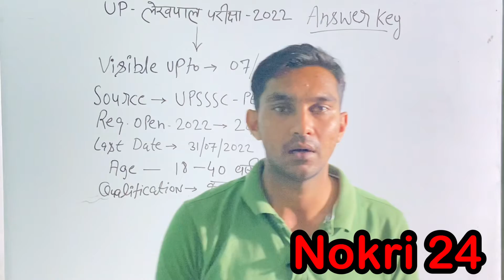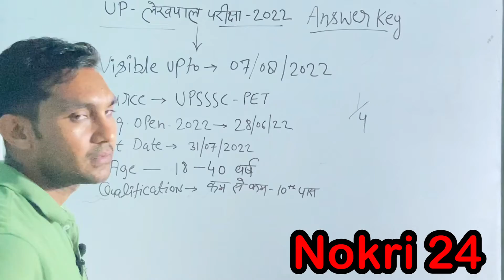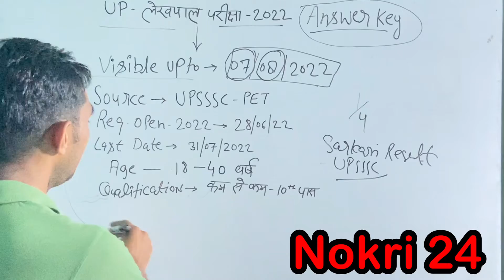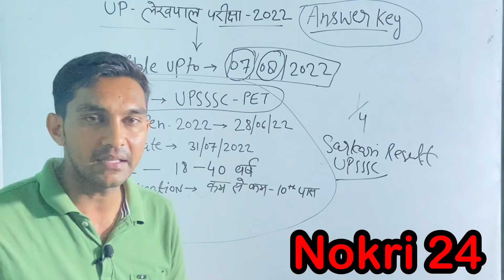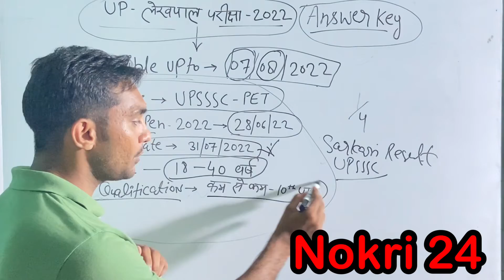Up lekhpal-2022 answer key out || up lekhpal answer key by nokri 24 || up लेखपाल answer key